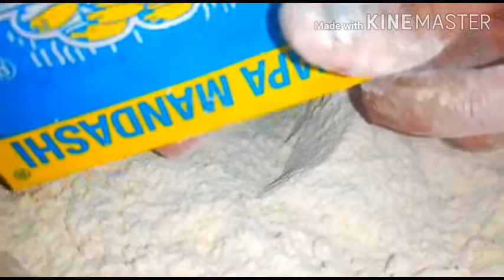Mac macankii Tiifiiga ok ku soo dhawaada sidaan usameeyay ila daawo